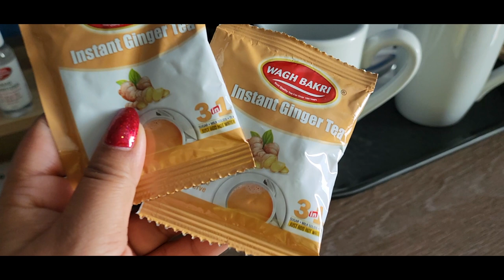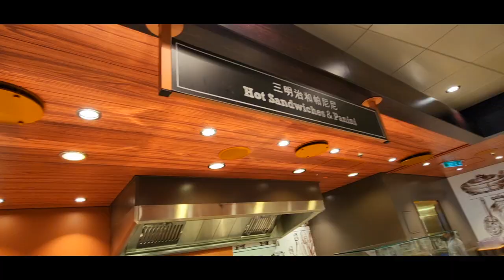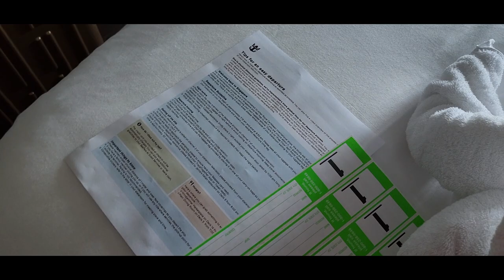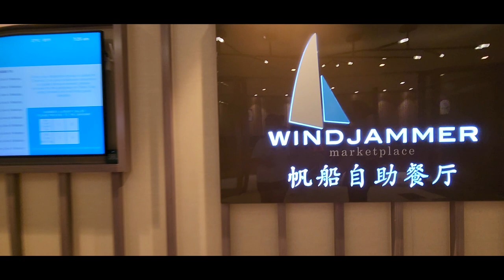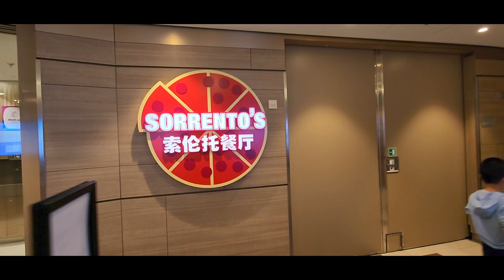Anika's First Travel Holiday Royal Caribbean Cruise Vlog Singapore Part 2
FIRST Holiday For Anika Royal Caribbean Cruise Spectrum Of the Seas Vlog,Wedding Anniversary Celebration, This is part 2 holiday vlog on the Royal caribbean cruise to nowhere vlog, make sure to check the part 1 Vlog also.
royal caribbean spectrum of the seas singapore,spectrum of the seas singapore 2022
Spectrum of the Seas is the biggest and the most expensive cruise ship to sail in Asia. It features the Royal Caribbean's first private enclave for suite guests, new stateroom categories and innovative dining concepts.We Went on a Cruise holiday fro our 12th Wedding Anniversary in Singapore this was our daughter's first ever holiday as well.Enjoy the vlog.royal caribbean singapore review.
My Youtube Gadgets :
Camera
Microphone
Voice Recorder
Tripod
Laptop
Editing Softwares
Lighting
FDA Registered, Level 3 Face Mask,

Love Korean Makeup and Cosmetics ?
Buy My favourite Korean Cosmetics On discounted Prices From My Charis Shop

"Be Friends with me on - Social Media" .

♥ BUSINESS/CONTACT/PR Related COLLABORATION Queries only

VIRAL Videos YOU MUST WATCH:
Eyebrow Grooming  :

SUPERPRINCESSJO

PS: All Products Shown,mentioned In this video are bought by me unless otherwise mentioned.All thoughts expressed are my own.I use the products that I really love & I hope my videos help you in some way to find the solution of your beauty needs. Much Love.SuperPrincessjo